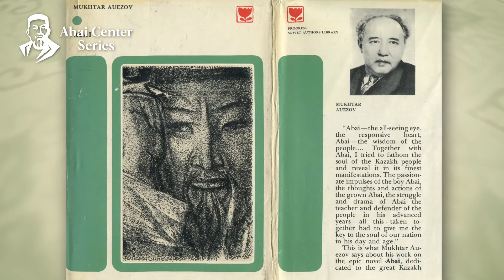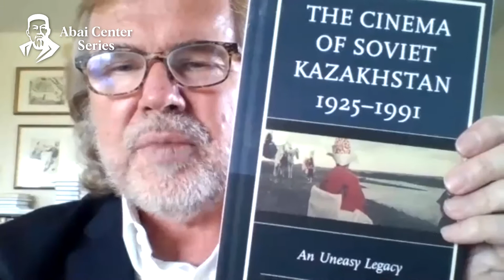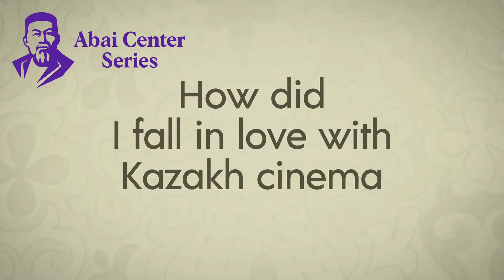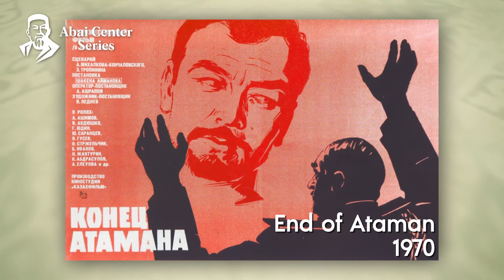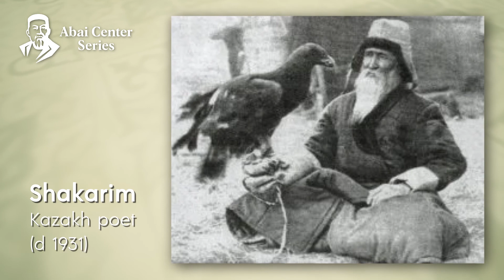Kazakh Cinema by Peter Rollberg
Dr. Peter Rollberg is Associate Dean for Faculty Affairs and Research Initiatives; Professor of Slavic Languages, Film Studies and International Affairs at George Washington University.